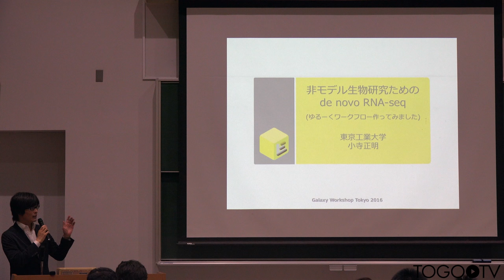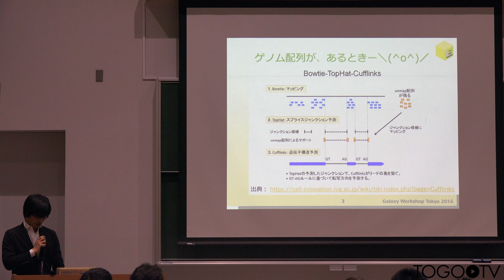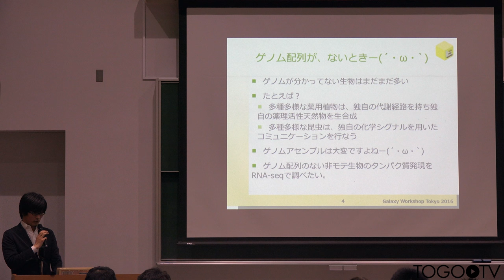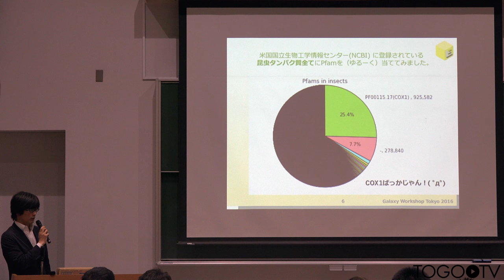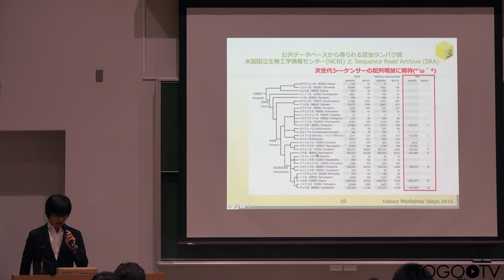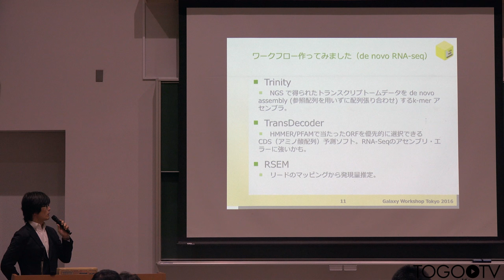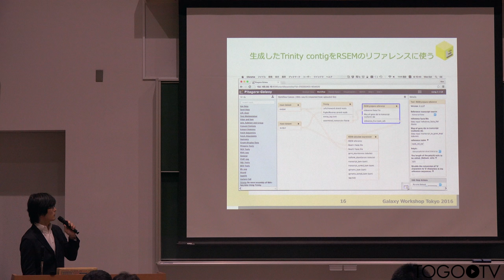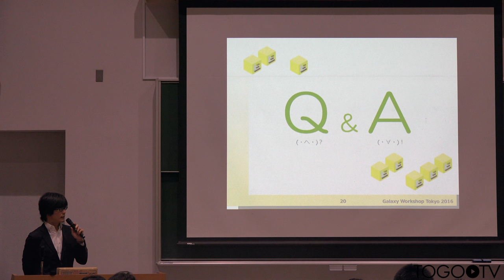非モデル生物研究のための de novo RNA-seq